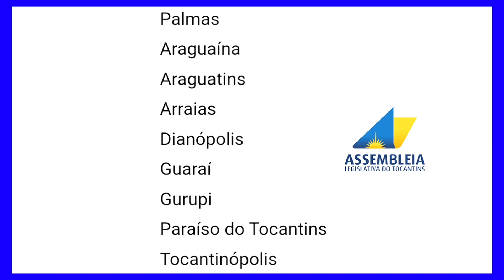Concurso ASSEMBLEIA LEGISLATIVA DO TOCANTINS/ALETO: Confira quais serão os LOCAIS de PROVA!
🔥 Tá cansado de reprovar em concursos públicos? então clique aqui e garanta a sua aprovação

HASHTAGS ⇩

``Tudo é possível ao que crê`` (Marcos 9:23)

``Em tudo dai graças`` (Tess. 5:18)